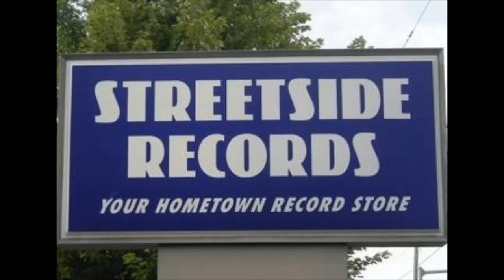Streetside Records #05 Columbia, Missouri banned Christmas ad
Turn of the 21st Century commercial for the much lamented Streetside Records Number 5 in Columbia Missouri. Special Place. Special People. Much Respect.

This "banned" version only aired once before being pulled and re editied for broadcast.

RECOGNIZE1

STREETSIDE #05 COMO
is one of various designations from "Corporate(s)"
AKA streetside columbia, providence avenue playboys,
 tuff gals club,and on.

Its all about the kids that worked there and the Clientele they "served"
we Got to employ the cream and dregs (cregs?) of the crop of young energy in a bumpin College Town.
 Twas an intellegent, talented,
crazy, skillful STAFF
I'd hire the most different people I could find but No matter how different you were, they  always took them in and assigned them a role in the tribe. And then they

faced the world together every day. And they faced it enthusiastically, usually. So proud to know them.
Our Christmas parties were always fun--- so was everyone rolling together over holidays and at shows.

 Massive respect to the clientele they dealt with -- for teaching them. They remember you. I do too

More later, maybe, right now I attach a seasonal MP3 for your listening pleasure. features just one of I"d say 12 or 15 distinct "generation tribes" (usually female

led) that existed at SSR05 over the 26 years I was there.

This ad was produced by Streetsider Jeff Sweatman, and only aired once before being pulled off the air as OBJECTIONABLE and re-edited.

Much love to Nick Soha & and his crew for the past few! RECOGNIZE!

Have a Cool Yule, y'all

PS Thanks for all the kind thoughts expressed to me personally. I always took
retail as a very personal business.

BTW- the "HOMETOWN RECORD STORE" tag was actually my idea, back when I believed it, and ironically one that "Corporate" actually took me up on (though by that time a

little late).